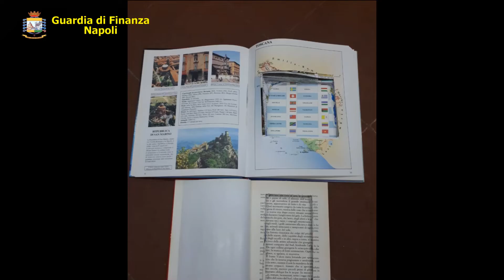Sequestrate mascherine e gel igienizzante